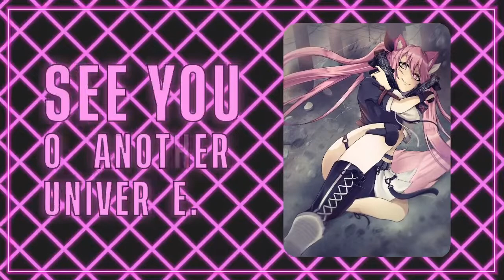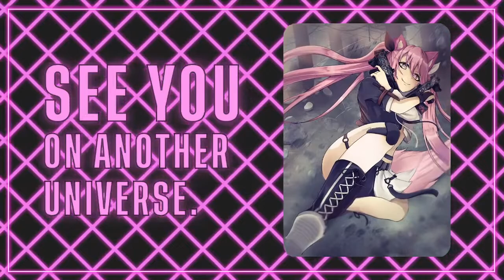bunni platformer oh ma god. | LAPIN PREVIEW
jump

[COLLAB MATES]
Anyone who plays

[PARADOX DETECTED]
Im Chisai Tagen, a warp jumping cat anomaly who jumps through space and time of the multiverses.. Finding the perfect universe for while streaming to lay low... Will you join me in my travels~?

[Viewer Rules]
Please adhere to these rules please! Failure to comply will result in yeeted from the stream!
1. Always be respectful and kind to each other
2. Do not ever spam (PLEASE)
3. Limit capatilizing your chat (LIKE THIS)
4. No self-promoting or talking bout other streamers unless they are the subject
5. No talking bout politics or religious things which arent related to the stream!
6. HAVE FUN

[TAGS]
Memes
Art
Live

[CREDIT]
Chisai ORIGINS